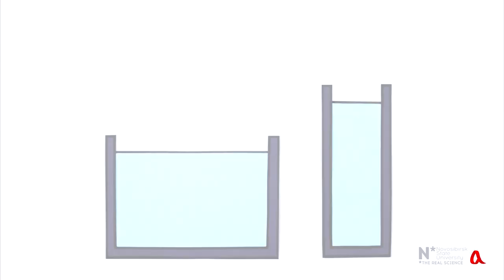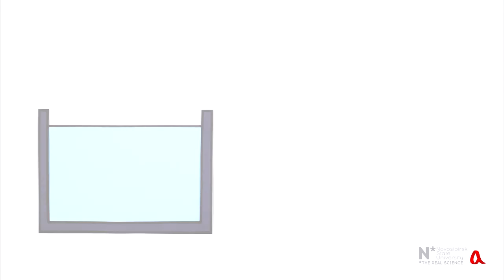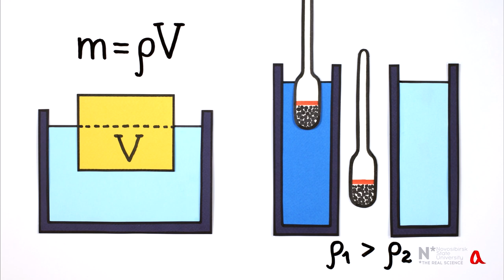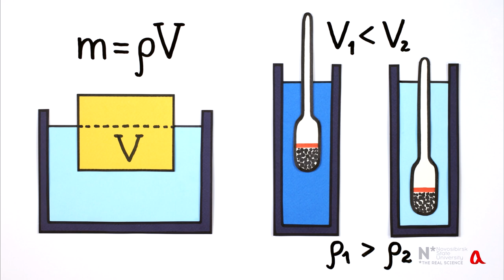Ареометр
Ареометр - это прибор для измерения плотности жидкости. Принцип его действия основан на применении закона Архимеда: чем больше плотность жидкости, тем меньший объём вытесняет плавающее в ней тело.